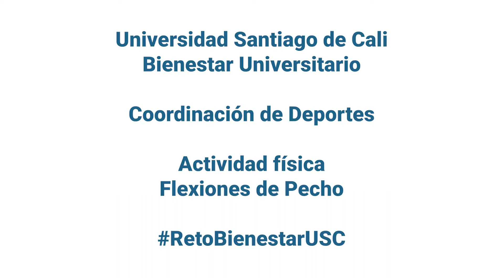Reto flexiones de pecho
Desde la oficina de Bienestar Universitario y la coordinación de deporte invitan al reto flexiones de pecho.